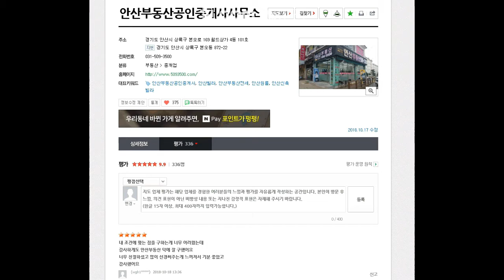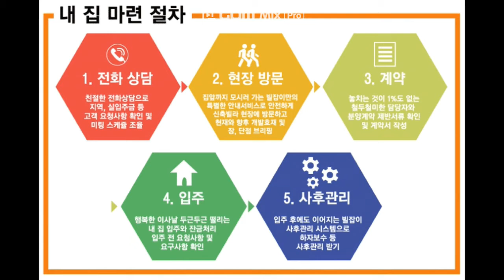사동 준신축빌라 매매!!